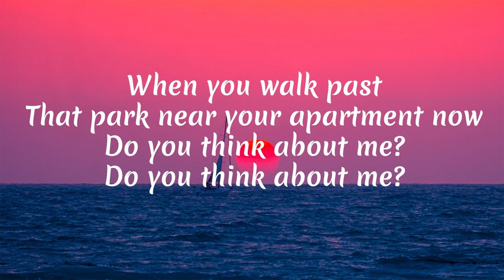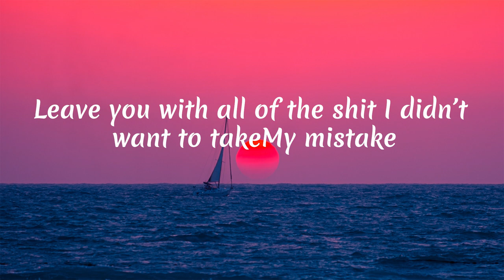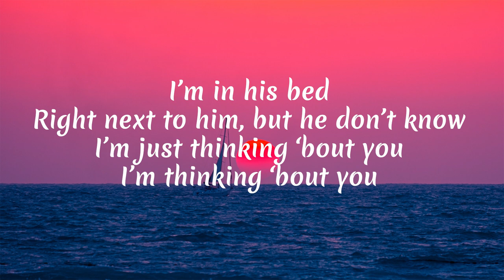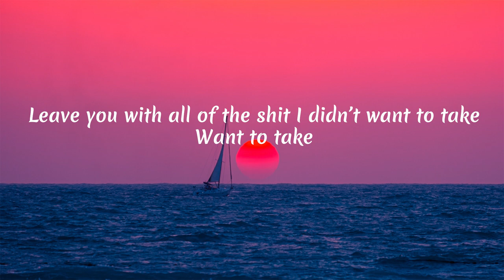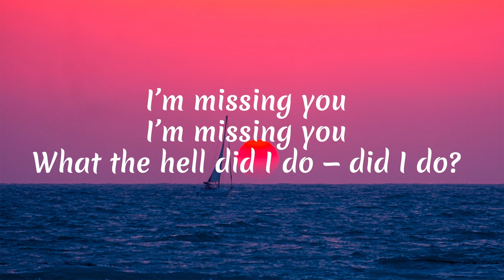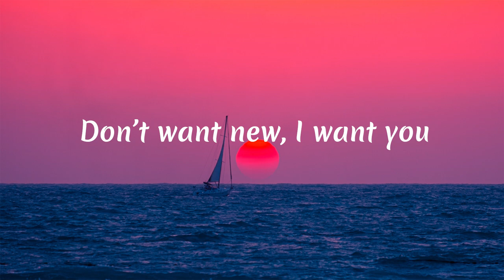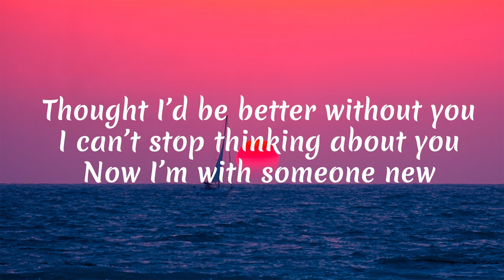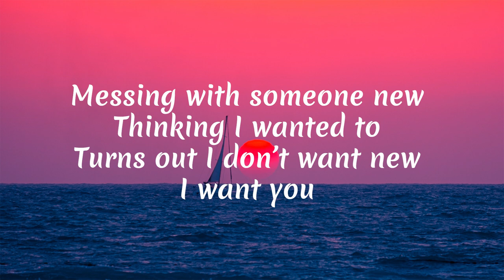Daya - New (Lyrics / Lyrics Video)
When you walk past
That park near your apartment now

Do you drive fast
When you realize you’re on my street?
Do you drive slowly?

Thought I could pack up my suitcase
And just walk away (walk away)
Leave you with all of the shit I didn’t want to take
My mistake

What the hell did I do — did I do?
Messing with someone new
Thinking I wanted to
Turns out I don’t want new-

[DROP]
Don’t want new, I want you

I’m in his bed
Right next to him, but he don’t know
I’m just thinking ‘bout you
I’m thinking ‘bout you

When it’s 3am
And I’m at that diner with his friends
I ain't thinking ‘bout them

Want to take

Turns out don’t want new

Thought I’d be better without you
I can’t stop thinking about you
Now I’m with someone new